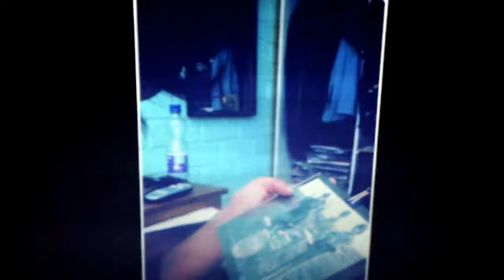The Duophartics: "Don't Pass Me By" (1986)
Recorded after midnight at New Haven's Amity Mobil.
From their BURIED ALIVE! leftovers LP. A Babbs solo.